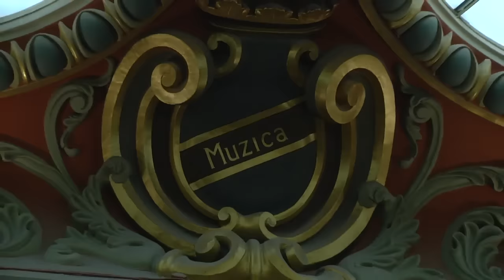LAURA BRETAN SI CORUL MARANATA - IERUSALIM - COMEMORARE RICHARD WURMBRAND - ATENEUL ROMAN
IERUSALIM  - LAURA BRETAN SI CORUL MARANATA - COMEMORARE RICHARD WURMBRAND - ATENEUL ROMAN